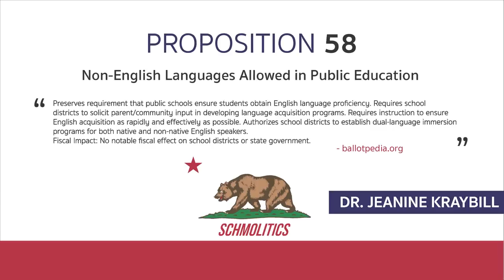Schmolitics Presents: Quickie on Proposition 58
California Proposition 58: Non-English Languages Allowed in Public Education (2016)

Schmolitics is Carlos Foglia and Dan Gordon.

Special Guest: Dr. Jeanine Kraybill, Assistant Professor of Political Science and Pre Law Advisor at California State University, Bakersfield
author of “The Language Bonus: What CA’s Prop. 58, the Multilingual Act and Learn Initiative May Mean for Kern County Schools and Students”

Schmolitics is a news & politics podcast with writer Carlos Foglia and actor Dan Gordon. Listen to the latest laid-back in-depth roundtable coverage with their smart friends, comics, and politicians

Follow Schmolitics!